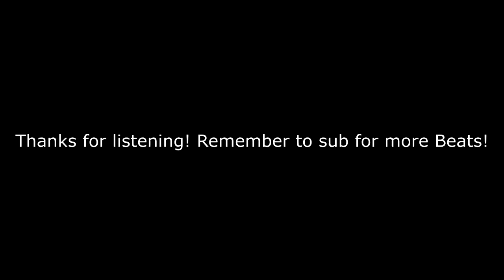Hard Trap Rap Beat Hip Hop Instrumental 2015 Produced By EefsBeatz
Hey guys back with a new beat called The Mysterons. Let me know what you guys think!